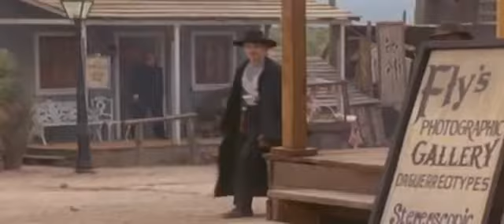#5 The OK Corral H264 AAC 360p